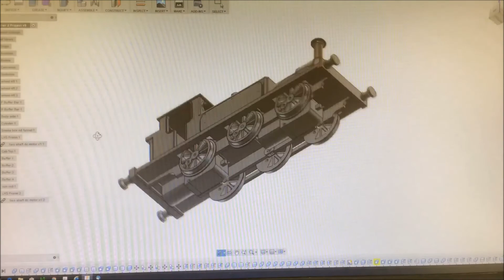Project Terrier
Fusion 360 modelling a Terrier Loco.
I will publish on Thingyverse when its working...